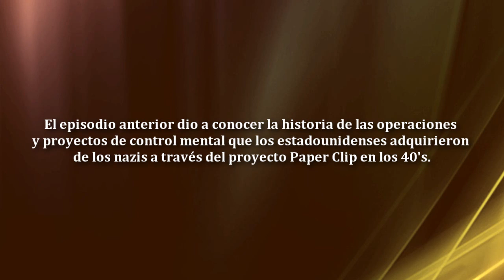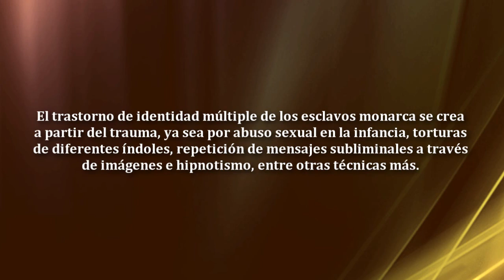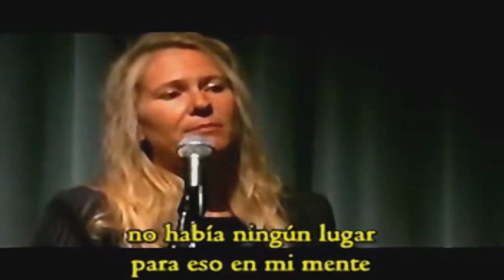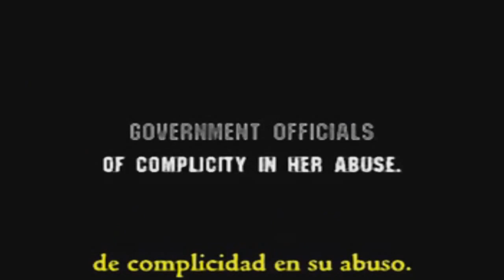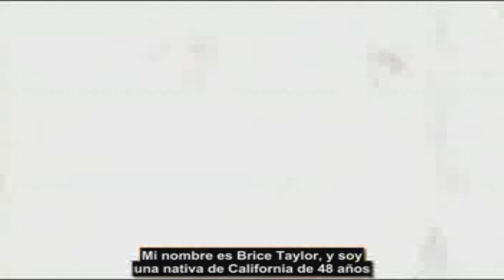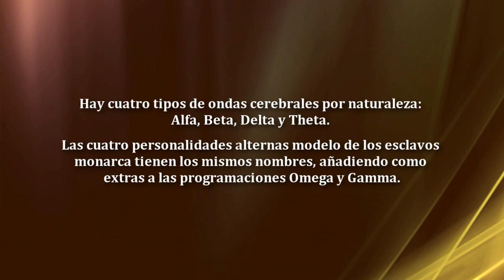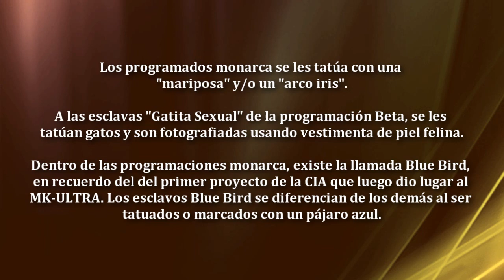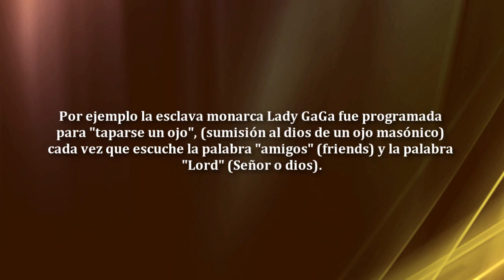Bienvenid@ a la Realidad 40 - Control y Programación de la Mente II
Bienvenido a la Realidad: Serie creada por VISIONREAL Productions, basada en el material de Hashem's Films y otras series como La Llegada, Fase 3 y El Templo de Salomón. Gracias a todos los que aportaron algo a este documental y a todos aquellos que expanden este material.